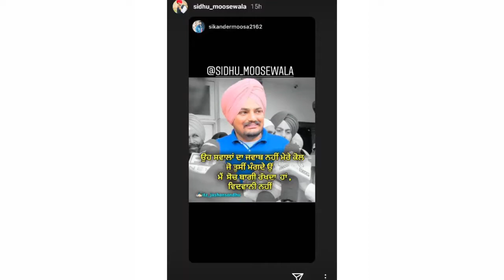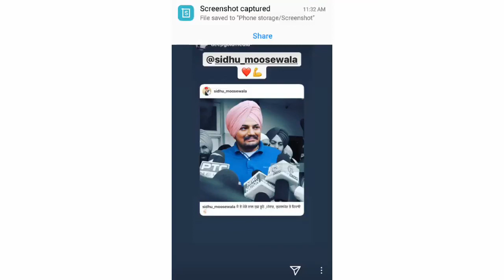SIDHU MOOSE WALA ਚੱਕਿਅਾ ਗਿਸ਼ਾ